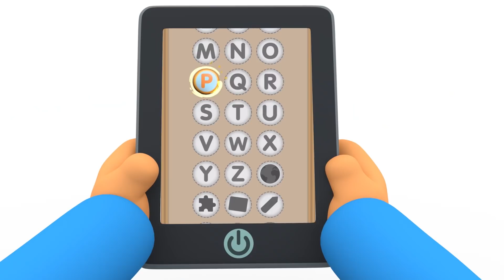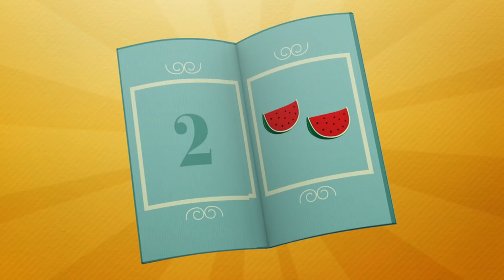🏝 POCOYO AND NINA - Travel by boat [107 minutes] | ANIMATED CARTOON for Children | FULL episodes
✔️ Pocoyo and his friends love to relax by the lake on summer vacation! Have fun with this compilation of cartoons in which you will travel by boat and swim in the lake.

Watch your favorite episode by clicking a title below:
00:00:00 Muck struck
00:06:20 Fishing with Pocoyo
00:13:16 Are we there yet?
00:19:45 Pocoyo's Breakfast
00:26:33 Whale's Birthday
00:32:58 Travel with Pato
00:39:39 ️Space Holidays
00:46:09 The Key to it All
00:52:11 Going To The Beach
00:58:31 Tourist trapped
01:04:28 Fetch Loula Fetch!
01:10:27 Mystery Footprints
01:16:28 All for One
01:22:30 Elly's Big Chase
01:28:31 Up, up and Away!
01:34:32 Duck Stuck
01:40:33 Farewell Friends

Pocoyo and Pato are fishing.

🥐 Pocoyo's Breakfast
It is breakfast time and Elly has made orange juice, milk and cereal for Pocoyo.

🏖️Space Holidays
Pocoyo and his friends can't decide where to go on holidays. Pocoyo convices them to travel to the space. They find a perfect planet with beachs and mountains.

Pocoyo and Pato receive a postcard from Elly, who is on vacation at the beach.

👾 Tourist trapped
A group of green Martians have come to Pocoyo World to take photos of our friends.

👣 Mystery Footprints
Pocoyo and his friends are learning about the different tracks different feet - and paws - make on the ground.

Pocoyo wants to play. But Baby Bird is flying up in the sky, Pato and Octopus are helicoptering, Elly is jumping up into outer space and even little Caterpillar transforms into a butterfly and flutters away.

💤 Elly's Big Chase
Elly inadvertently sets off on a fantastic journey.

Our friends are playing with a model airplane which shoots off up into space.